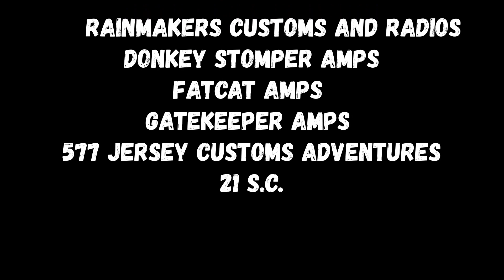souls 1x4 part 1